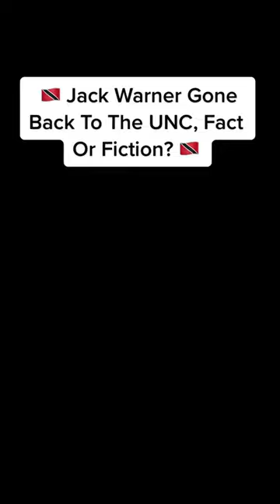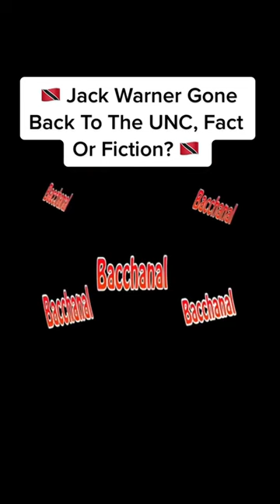🇹🇹 Jack Warner Gone Back To The UNC, Fact Or Fiction? 🇹🇹